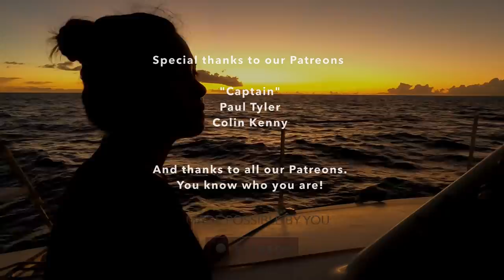A sad day for my Princess - Sailing life EP 49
Finally free from our comfort zone, we are sailing once again... against the lockdown rules.
A drama unfolds as the police tell us to move to a mooring. Anchor stuck and iphone lost make for a bad day.